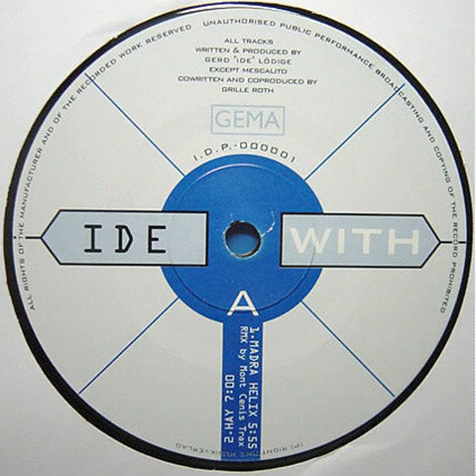Ide - Madra Helix (Mont Cenis Trax Remix) [I.D.P.-000001]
Ide - Madra Helix (Mont Cenis Trax Remix)
A1 on Madra Helix [I.D.P.-000001]

All our uploads are not intended to be played in clubs, and are for this reason uploaded in 128kbps.